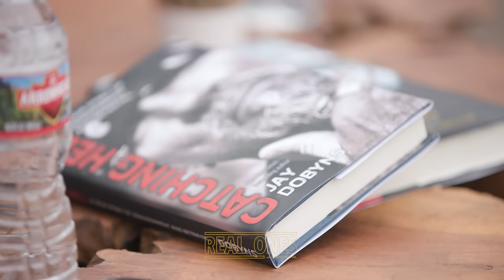Infiltrating the Hells Angels: Jay Dobyns (full episode)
Join Jon for his full conversation with Jay Dobyns, a former ATF agent who infiltrated the highest ranks of the infamous Hells Angels Motorcycle Club. Tune in for an in-depth look at the reality of infiltrating one of the world's most notorious outlaw organizations.